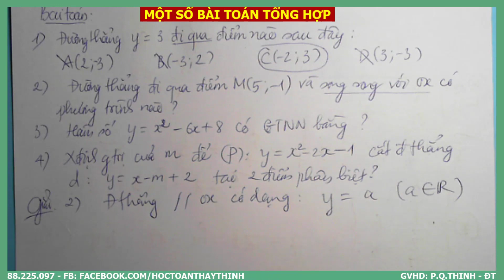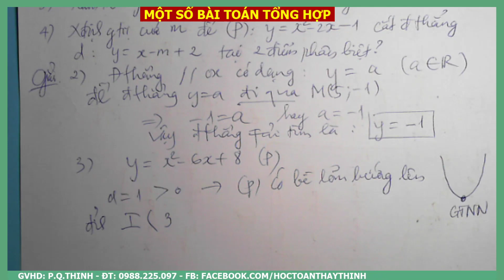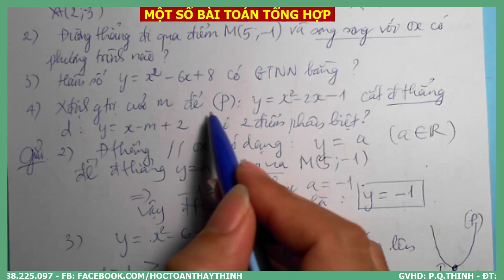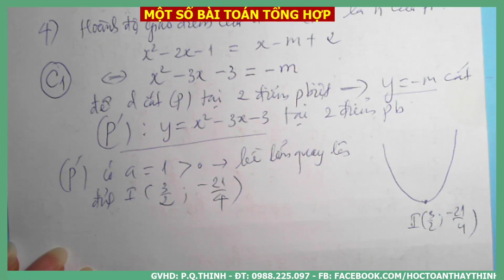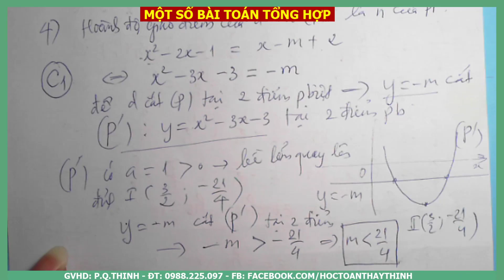TOÁN 10 - GIẢI ĐÁP CÂU HỎI - MỘT SỐ BÀI TOÁN NHỎ